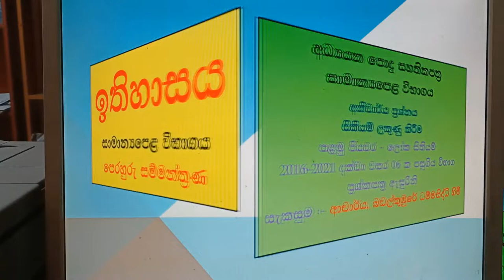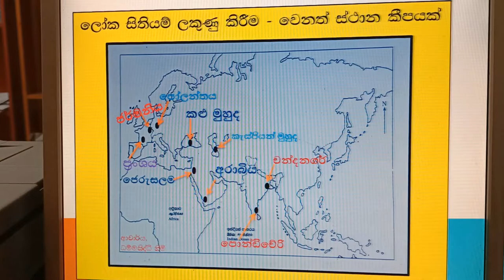සාමාන්‍ය පෙළ විභාගය සඳහා ලෝක සිතියම් ලකුණු කිරීම.